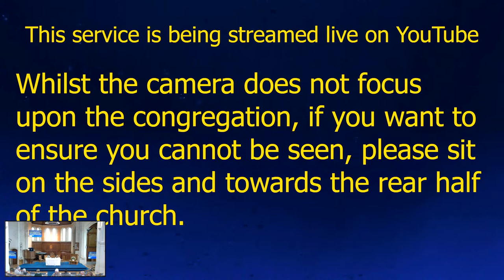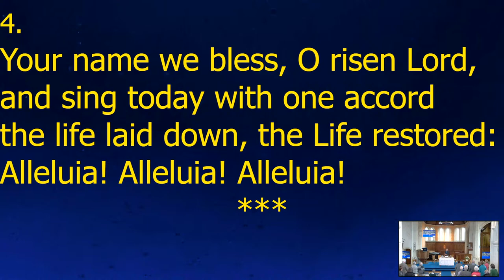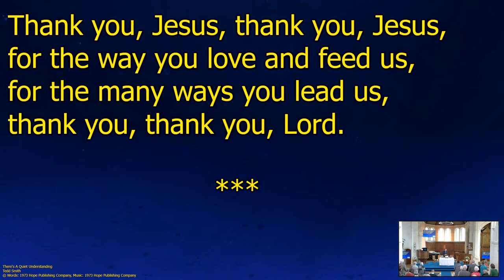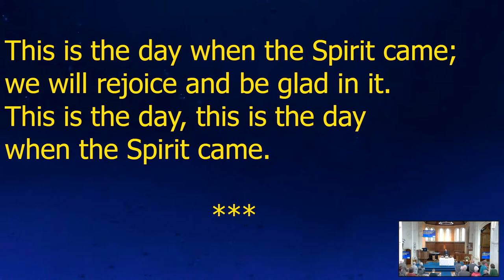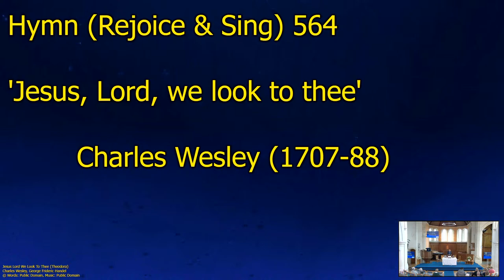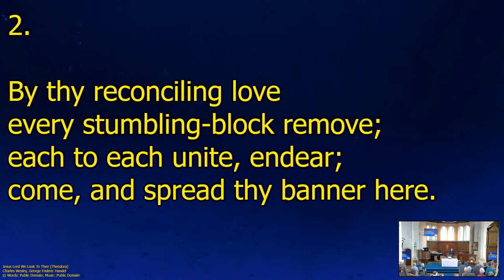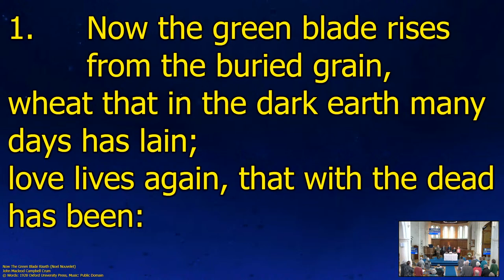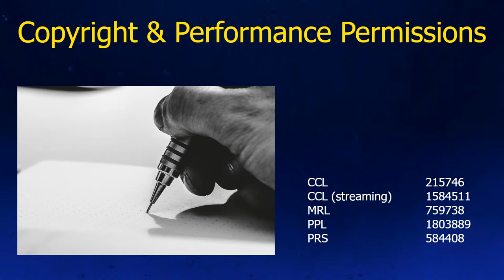Sunday Morning Worship - THURC - 7th April 2024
Morning Service with Communion led by Revd. Neil Thorogood